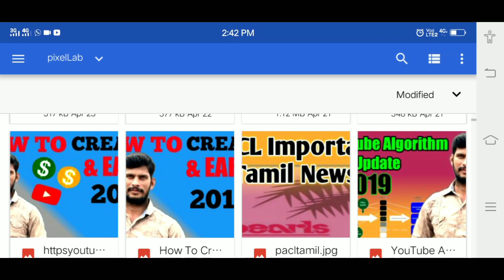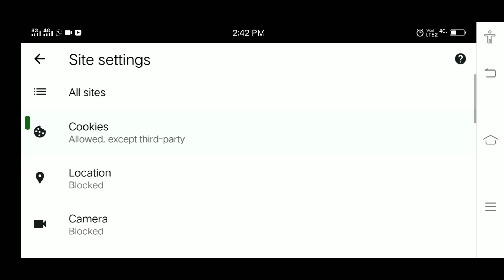Unexpected end of JSON input Thumbnail in tamil | not uploading in my thumbnail | browser problem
Unexpected end of JSON Thumbnail in tamil | not uploading in my thumbnail | browser thumbnail problem

About this video:
This video is clearly explain to how to solve unexpected end of josn inputting problem in Tamil.

Topics this video:
•not upload my thumbnail in tamil
•how to solve my thumbnail problem in Tamil
•browser YouTube thumbnail problem in tamil
•how to upload YouTube videos thumbnail 2019

My YouTube Tools:
My Microphone
My Tripot